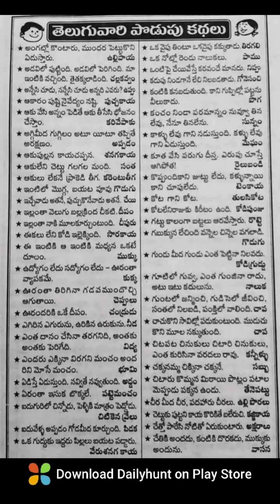Podupu kathalu, Samethalu, udaharan, Example, Comparative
today news tv9 telugu live 8pm,
8tv news telugu,
8pm news today telugu,
99tv telugu news live,
99tv live telugu news today live,
99tv telugu news channel live,
9tv prime telugu news,
99 telugu news channel,
9 pm etv telugu news 24th may 2023,
99tv telugu news debate today,
9 pm etv telugu news 22nd may 2023,
9 pm etv telugu news 17th september 2023,
ennenno janmala bandham today episode full video in telugu,
zee telugu dasara event 2023 full episode,
jabardasth latest episode full episode in telugu,
telugu idol full episode,
bb7 telugu full episode,
hydi telugu full episode 1,
bb4 telugu full episode,
masterchef telugu full episode,
bb telugu full episode,
bb7 telugu full episode today,
shinchan telugu episodes funny,
zee telugu full episode serial,
fidaa 2 web series in telugu episode 23,
fidaa 2 web series in telugu episode 17,
fidaa 2 web series in telugu episode 21,
madhuram short film telugu episode 1,
srimanthudu pocket fm telugu episode 1,
sakhi short film telugu episode 1,
shashi short film telugu episode 2,
kavya short film in telugu episode 6,
kulfi short film telugu episode 1,
sana short film telugu episode 1,
non telugu girlfriend episode 1,
non telugu girlfriend episode 3,
non telugu girlfriend episode 2,
bb4 telugu ghost episode,
mahakali full episode telugu gemini tv,
funmoji telugu ghost episode,
filmymoji telugu guraka episode,
cid telugu episodes ghost,
telugu indian idol full episode grand finale,
goku telugu episode,
guppedantha manasu telugu episode,
ggo football in telugu episode 1,
ganga serial in telugu episode 300,
ganga serial in telugu episode 350,
ganga serial in telugu episode 370,
guppedantha manasu serial telugu episode,
ganga serial in telugu episode 430,
ganga serial in telugu episode 360,